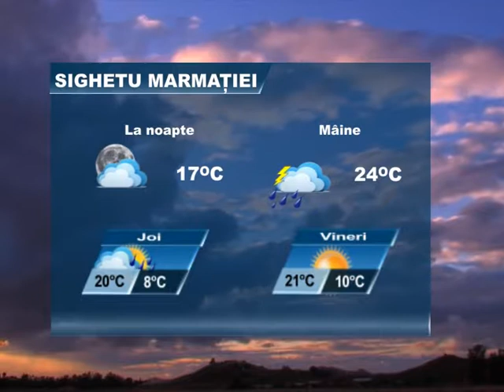METEO 11 IULIE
Meteo 11-14 iulie